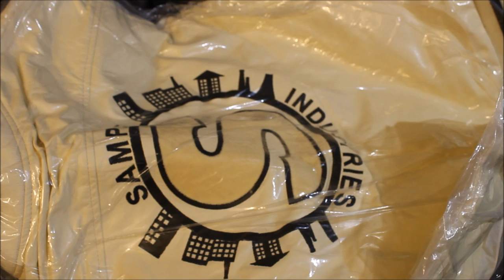UNBOXING!!! AIR JORDAN 7 HARE MATCH PACK